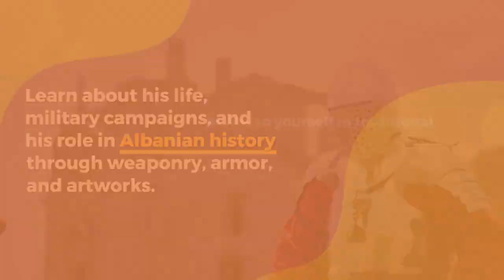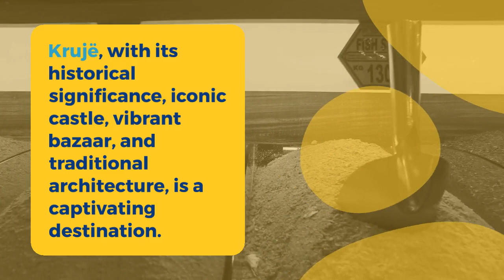Exploring Kruje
Krujë is a historic city located in central Albania, known as the birthplace of Albania's national hero, Skanderbeg. It is a place of great historical and cultural significance, featuring the iconic Krujë Castle and a traditional bazaar. Here's an explanation of the key features of Krujë:

Krujë Castle: The Krujë Castle, also known as the Krujë Fortress, is a prominent landmark in the city. It dates back to the 5th century and played a crucial role in the defense of the region against Ottoman invasions. The castle stands atop a hill, offering panoramic views of the surrounding landscapes. Within its walls, visitors can explore the castle museum, which displays artifacts related to the life and legacy of Skanderbeg, as well as historical exhibits showcasing the city's history.

Skanderbeg Museum: Located within the Krujë Castle, the Skanderbeg Museum is dedicated to Gjergj Kastrioti, known as Skanderbeg, who was an Albanian national hero and a symbol of resistance against the Ottoman Empire. The museum provides insight into Skanderbeg's life, military campaigns, and his role in Albanian history. Exhibits include weaponry, armor, documents, and artworks related to Skanderbeg and the era in which he lived.

 Ethnographic Museum: The Ethnographic Museum of Krujë offers a glimpse into traditional Albanian culture and lifestyle. Housed in a well-preserved Ottoman-era building, the museum showcases a collection of artifacts, costumes, tools, and household items that reflect the customs, traditions, and craftsmanship of the region's past.

Krujë Bazaar: The Krujë Bazaar, located in the old quarter of the city, is a vibrant marketplace that has been in operation for centuries. It is a lively hub of commerce, where visitors can wander through narrow cobblestone streets lined with shops and stalls selling a variety of goods, including traditional crafts, textiles, souvenirs, and local products. The bazaar provides a glimpse into the traditional trading culture and offers an opportunity to engage with local artisans and shopkeepers.

 Traditional Architecture: Krujë is known for its well-preserved traditional architecture. The old quarter features Ottoman-era houses with characteristic wooden balconies and stone walls. The architecture reflects the city's historical and cultural heritage, providing a picturesque backdrop for exploring the narrow streets and alleys.

 National Festivals: Krujë hosts various national festivals and events that celebrate its cultural heritage. The most notable is the Skanderbeg Festival, held annually in July, which features historical reenactments, traditional music and dance performances, and exhibitions showcasing Albanian traditions, crafts, and cuisine.

Krujë's historical significance, its association with Skanderbeg, the iconic Krujë Castle, and the vibrant atmosphere of the bazaar make it a captivating destination for history enthusiasts, culture seekers, and those interested in experiencing the authentic traditions of Albania. Visiting Krujë allows you to delve into the rich past of the region, appreciate its architectural beauty, and connect with the enduring spirit of the Albanian people.

albania kruje
albania travel
albania vlog
borizane kruje albania
castle of kruja
day trip to kruje
exploring kruja
exploring kruja albania
exploring tirana
food in kruje
kruja bazaar
kruja castle
kruja vlog
kruje bazaar
kruje castle
kruje castle ruins
kruje food
kruje mountain
kruje mountains
kruje tourism
kruje town
kruje vlog
tour in kruje albania
travel albania
visit albania
visit kruje